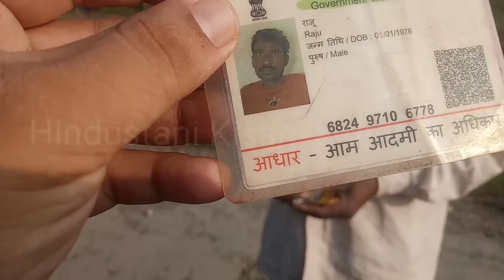क्यों कट गई डामर रोड ? जानने के लिए देखिये पूरा वीडियो